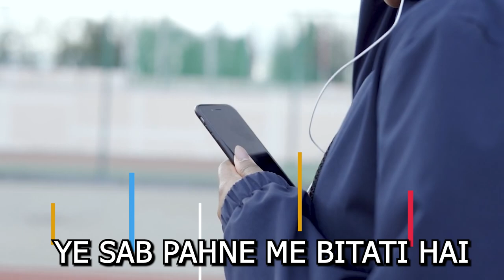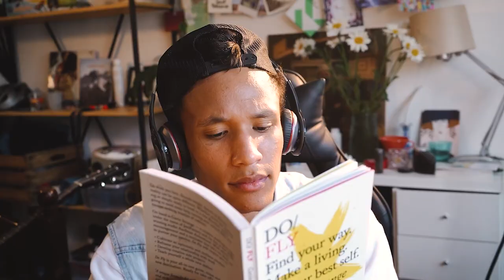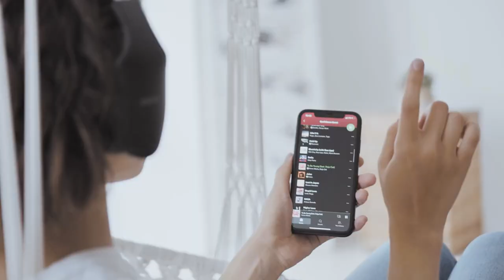youtube video #-3_bFNjHNjY